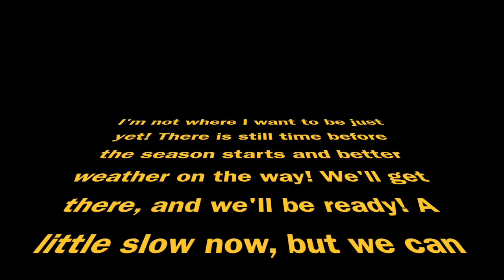2 Day Ride Weekend: Day 1 IMI + Selling the 89' CR125 - Featuring the BigCat, Bud and Lindsey Hafer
Thank you for checking out another video from us here at BigCat Racing!